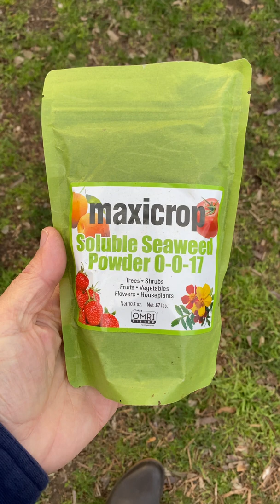PLANTING ONION SETS IN RAISED BEDS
In central Texas we're planting onion sets in raised beds in January for May harvest. We grow short day varieties such as these Texas Legend and Southern Belle Red Here's the long story

How I feed my garden:
Sustane 4-6-4 fertilizer
Sustane 8-2-4 fertilizer
Wholly Mackerel Fish Fertilizer
Neptune’s Harvest Fish Fertilizer
Chapin pro sprayer

Tools that I use the most:
My favorite garden gloves
Harvesting shears
Felco pruners
Hori Hori knife
Garden Weasel Cultivator

My favorite gardening books:
Rodale Book of composting
Texas Organic Vegetable Gardening
Texas Bug Book
The Vegetable Book

Photo and video gear:
Fujifilm X 100F
iPhone 11 Pro Max
Rode VideoMic Go.
Rode VideoMicro
Joby Grip Tight Mount
Joby Compact Tripod
Manfrotto Travel Tripod